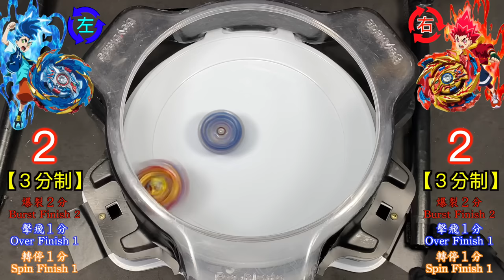【 彼得豬 PeterPig 】爆裂世代 歷代對決『朝日光『赫里歐』⚔️ 『赫伯隆』朝日日向 『Helios』 ⚔️ 『Hyperion』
最近的影片有很大的機率會無預警的被系統強制更改成『為XX打造』
導致留言會通通不見無法留言😱
而且盈利還會被大～～～～幅減少😭
最嚴重的是這樣我就看不到大家想對我說的話了😢
如果還能看到留言且珍惜